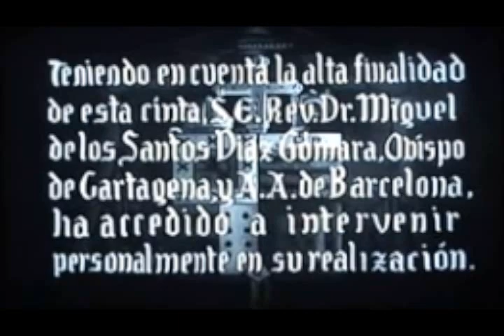Seminario [España 1936]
Video del "Seminario" de Barcelona, España, del año 1936. Un verdadero documento histórico que muestra la belleza de la Vocación Sacerdotal en la Iglesia Católica.